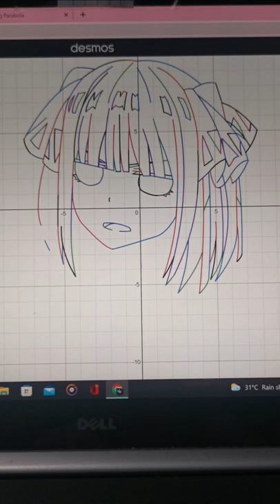Nino Nakano in desmos graphing calculator.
I graphed Nino Nakano from Quintessential Quintuplets in desmos graphing calculator using conic sections.